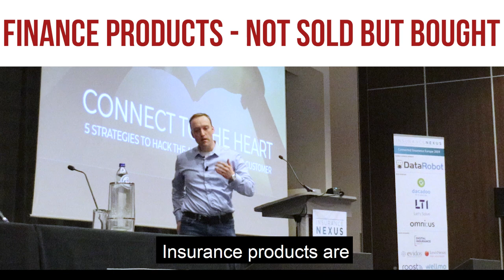Insurance and Finance products are bought not sold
Customer expectations have shifted drastically over the past few years. According to studies, only 15% of customers are satisfied with the digital experience of their insurer.

To compete, insurance companies need to become experience-driven and make their client’s lives better and easier with technology.

Touchpoints, like underwriting, attracting new clients with exciting solutions, handling claims correctly, and supporting long-term relationship are a great place to start.